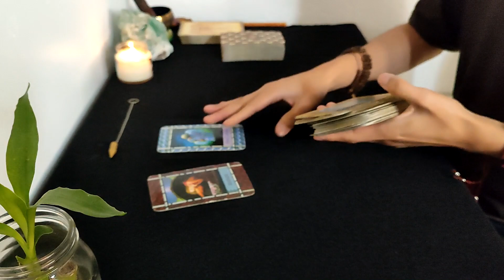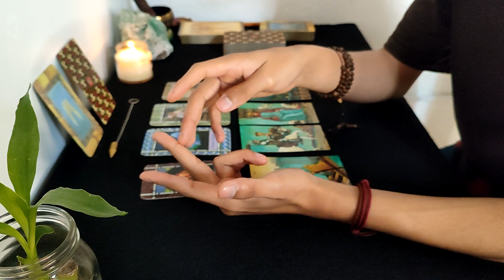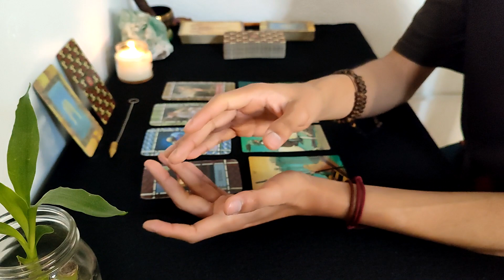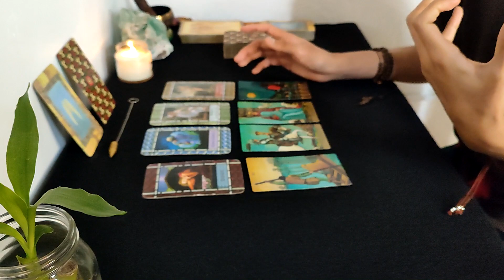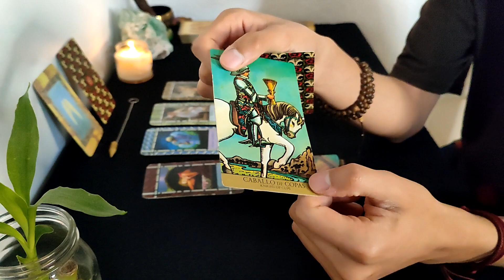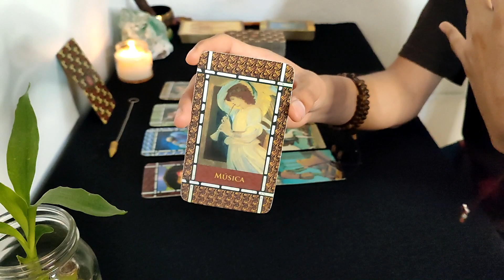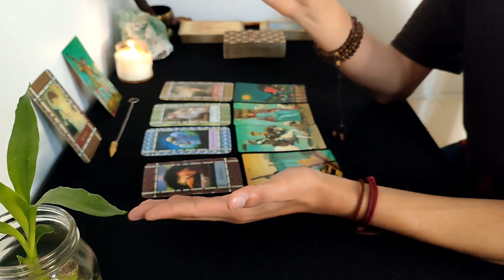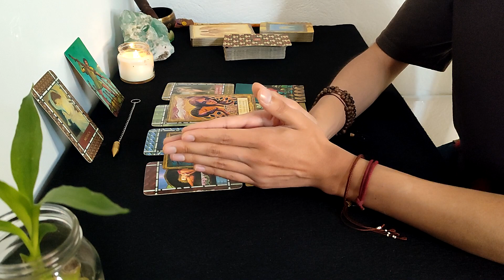CÁNCER 2024 ✨¿QUÉ PASARÁ ESTE AÑO? ¿EN QUÉ DEBO ENFOCARME? | TAROT ESPIRITUAL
¡Lectura Anual 2024 de los 4 pilares!
La mejor de las energías, familia. Les deseo un próspero y bendecido año 2024!

¡Que así sea, así es y hecho está! 🙏